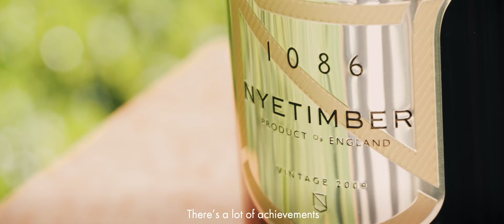Introducing Cherie Spriggs - Nyetimber Head Winemaker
Since 2007, Cherie Spriggs has been Head Winemaker at Nyetimber. Named as 'Sparkling Winemaker of the Year' at the International Wine Challenge 2018, Cherie made history by becoming not only the first person from outside of Champagne to have won this prestigious award, but the first female to take the title.